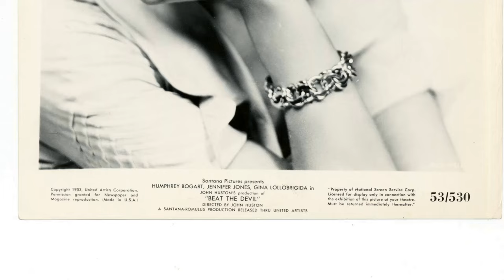Shocking Facts about Beat the Devil movie - Mind-Blowing And Kinda Messed Up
Humphrey Bogart as Billy Dannreuther
Jennifer Jones as Gwendolen Chelm
Gina Lollobrigida as Maria Dannreuther
Robert Morley as Peterson
Peter Lorre as Julius O'Hara
Edward Underdown as Harry Chelm
Ivor Barnard as Maj. Jack Ross
Marco Tulli as Ravello
Bernard Lee as Insp. Jack Clayton
Mario Perrone as Purser on SS Nyanga
Giulio Donnini as Administrator
Saro Urzì as Captain of SS Nyanga
Juan de Landa as Hispano-Suiza Driver
Aldo Silvani as Charles
Dave Crowley as
Julie Gibson as
Alex Pochet as Hotel Manager
Mimmo Poli as Barman
Peter Sellers as Billy Dannreuther
Manuel Serrano as Ahmed